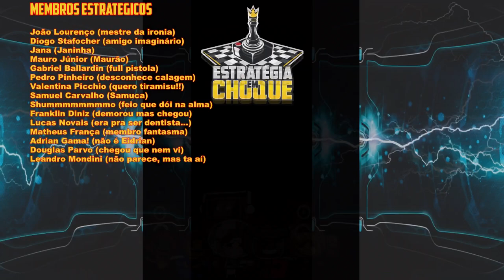🔨Necesse - Iniciando as criações, melhorando a felicidade e saqueando os saqueadores!!! EP 03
Descrição

Necesse é um jogo sandbox de ação e aventura de cima para baixo em um mundo gerado proceduralmente. Progrida o equipamento e o assentamento do seu personagem através da luta, mineração, exploração, criação, comércio e muito mais!

Características
Jogue sozinho ou com amigos – Necese pode ser jogado sozinho ou com vários jogadores com chefes escalonados.
Mude sua construção a qualquer momento – seu personagem nunca está preso a uma construção, permitindo que você misture e combine e encontre a melhor configuração para a situação.
Explore o mundo infinito gerado proceduralmente de Necesse com muitos chefes, biomas, sistemas de cavernas e masmorras diferentes. Vá para o subsolo, encontre tesouros e negocie com aldeias.
Crie armaduras, armas, poções, comida e muito mais para preparar seu personagem para o próximo desafio.
Comece seu assentamento e recrute colonos para trabalhar para você. Mantenha-os felizes e lute contra ameaças que querem invadir seu assentamento.
Construa uma fazenda, vá pescar e abasteça-se de comida e poções e buffs poderosos que o ajudarão a progredir no jogo.
Toneladas de recursos de qualidade de vida, como classificação/gerenciamento de inventário, criação de vizinhança, mineração inteligente, porta automática e muito mais.
Encontre, colecione e estilize com cosméticos, animais de estimação e montarias.
Crie redes de circuitos e armadilhas para matar os inimigos que chegam.
Hospede um servidor dedicado para você e seus amigos jogarem.

História
Criado por Mads Skovgaard sob o pseudônimo Fair, Necesse começou como um hobby solo e projeto de paixão em 2012, gastando cerca de 1-2 horas por dia. Desde então, ele aprendeu sozinho as habilidades necessárias para desenvolver um jogo, incluindo programação, design de som, arte e design de jogos. O jogo atingiu um estado em 2019, onde ele foi em tempo integral para pressioná-lo para um lançamento de acesso antecipado no Steam em 12 de dezembro de 2019. Desde o lançamento do acesso antecipado, uma tonelada de conteúdo foi adicionada: mais de 6 vezes a contagem de itens, mais que triplicou o contagem de chefes, 5 vezes a quantidade de inimigos, uma revisão completa dos gráficos, grandes melhorias de desempenho, suporte para Mac e Linux e muito mais. O desenvolvimento não está a abrandar.

🖥️Meu Setup:
Processador: AMD Ryzen 7 3800X
Placa de Vídeo: Radeon RX 580 6 GB
Memória Ram: 4x8 Gb Corsair DDR4 = 32 GB
Fonte: Zalman 500W (ZM500)